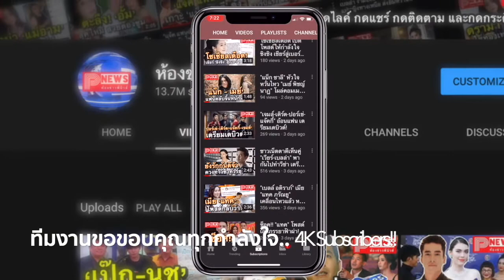ห้องข่าวพีนิวส์ | บิ๊นท์ สิรีธร มิสอินเตอร์เนชั่นแนล 2019 สวมชุดประจำชาติไทย สวยหวานมาก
ขอขอบคุณข้อมูลดีดีจาก จาม ดอทคอม